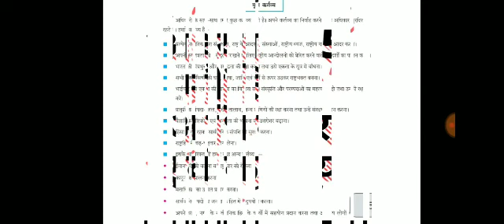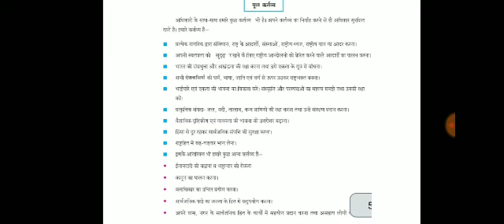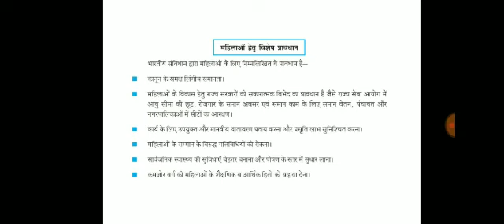मौलिक अधिकार एवं कर्त्तव्य, Part-1 Social Science Class-7